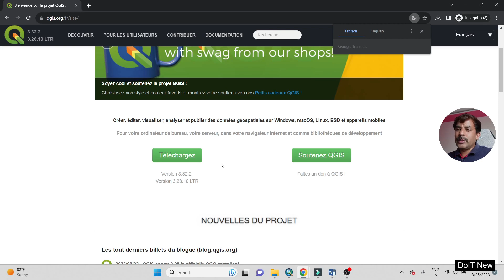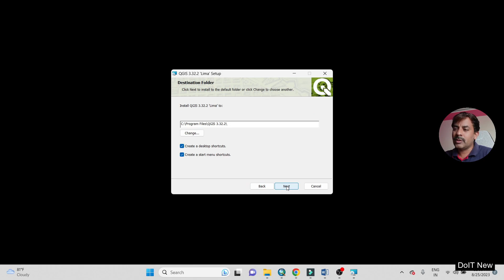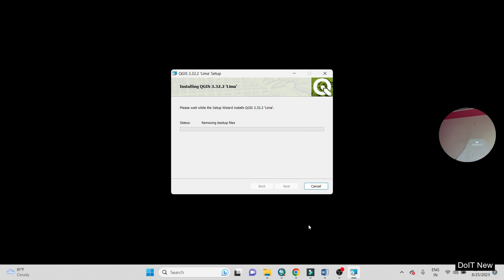QGIS Download & Install II How to install QGIS on Windows 11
"Welcome to TechStarPlus! 🌟 In today’s video, we’ll guide you through the process of downloading and installing QGIS on Windows 11. 🖥️ QGIS is an incredibly powerful open-source GIS software, and whether you're a beginner or a professional, this step-by-step tutorial will help you get it up and running smoothly. 🚀"

Top 20 Searching Titles

"🚀 QGIS Download & Install | How to Install QGIS on Windows 11"
"🖥️ Step-by-Step Guide to Installing QGIS on Windows 11"
"📊 How to Download and Install QGIS on Windows 11"
"🔥 Complete Guide to Installing QGIS on Windows 11"
"🚀 QGIS Installation Tutorial for Windows 11 | Quick and Easy Steps"
"🌍 How to Install QGIS on Windows 11 | Full Tutorial"
"📊 Download and Install QGIS on Windows 11 | Step-by-Step"
"🔥 Beginner’s Guide to Installing QGIS on Windows 11"
"🚀 How to Get QGIS Running on Windows 11 | Installation Guide"
"📊 Installing QGIS on Windows 11 | Quick Setup Guide"
"🌍 QGIS on Windows 11 | Download and Installation Process"
"📊 How to Set Up QGIS on Windows 11 | Easy Installation Steps"
"🔥 Install QGIS on Windows 11 | Full Walkthrough"
"🚀 How to Download & Install QGIS on Windows 11"
"📊 Complete QGIS Installation Guide for Windows 11"
"🔥 Installing QGIS on Windows 11 | Quick and Easy Setup"
"🚀 QGIS Download and Setup for Windows 11 | Beginner Friendly"
"📊 QGIS Installation Process on Windows 11 | Full Tutorial"
"🌍 QGIS for Windows 11 | Download and Install Guide"
"🚀 How to Install QGIS on Windows 11 in a Few Simple Steps"
Top 40 Searching Points

QGIS download for Windows 11
How to install QGIS on Windows 11
QGIS installation tutorial Windows 11
QGIS download link for Windows
QGIS software installation
Download QGIS on Windows 11
QGIS install on Windows step-by-step
QGIS setup for Windows 11
QGIS installation process Windows 11
Installing QGIS on Windows
How to download QGIS for Windows
Installing QGIS software
QGIS Windows 11 install guide
Download QGIS for free
How to run QGIS on Windows 11
QGIS download and install steps
QGIS setup on Windows 11
Windows 11 QGIS installation guide
QGIS open-source software install
How to get QGIS on Windows 11
Installing QGIS for beginners
QGIS installation for Windows 11 tutorial
How to install GIS software on Windows 11
QGIS download instructions
QGIS Windows 11 tutorial
QGIS beginner installation guide
Download and install QGIS easily
Step-by-step QGIS setup Windows
How to install QGIS software on Windows
QGIS install guide for beginners
QGIS installation process explained
How to install QGIS step-by-step
Installing QGIS on your PC
QGIS installation video tutorial
Windows 11 QGIS software download
QGIS setup tutorial for Windows
How to install QGIS in simple steps
Windows 11 QGIS guide
QGIS open-source install guide